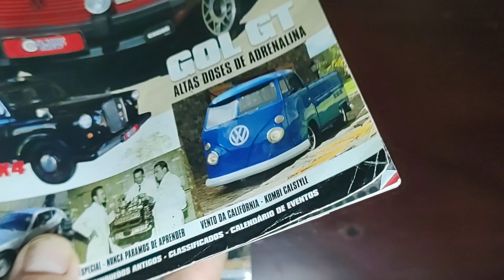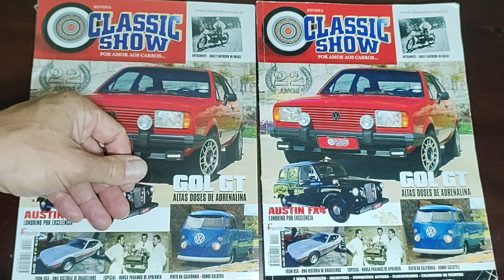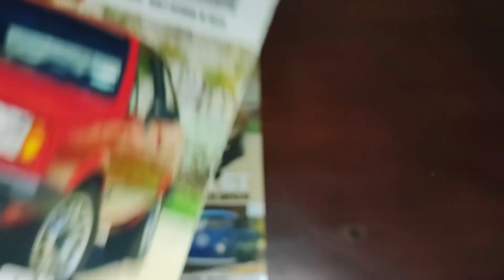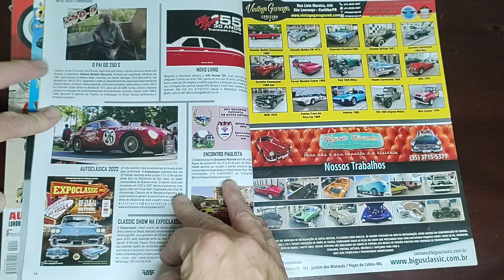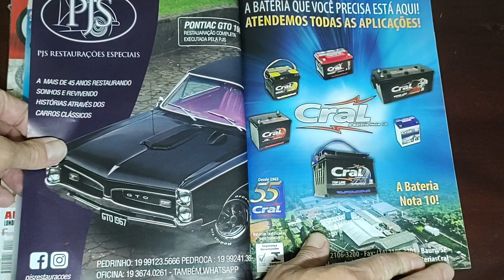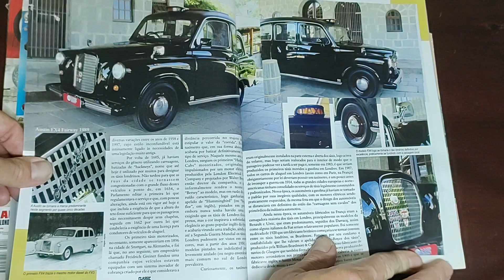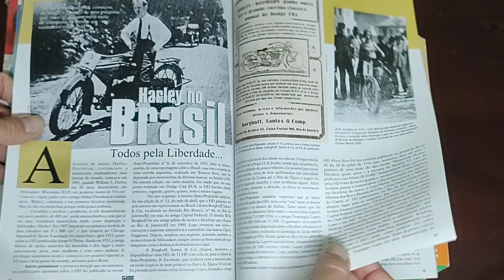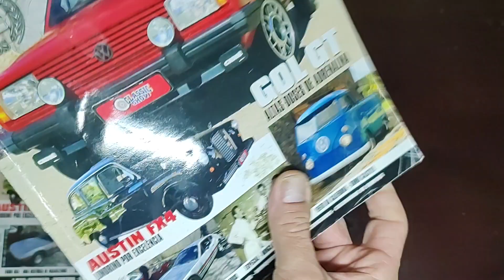Revista CLASSIC SHOW (Ano XXII, N° 117, 2022)